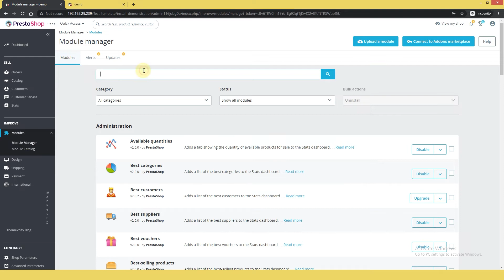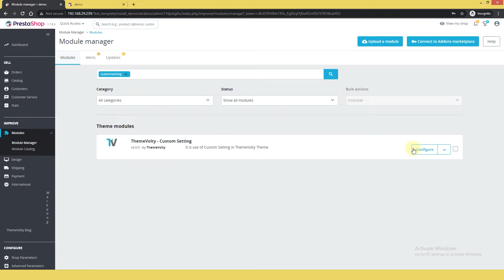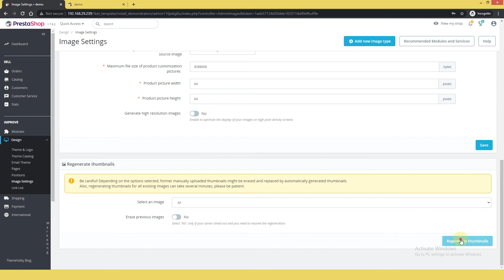How to Install Prestashop Fashinum [Premium Responsive Prestashop 1.7 Template] - Themevolty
Why Popular on Fashion and Style Store?

My Wishlist.
Compare Product.
Advanced Blog.
Product Popup.
Font Changes.
Product Zoom.
Custom set background Images, patterns, and colors.
Other BackOffice Rich Features and Customization.
More features…